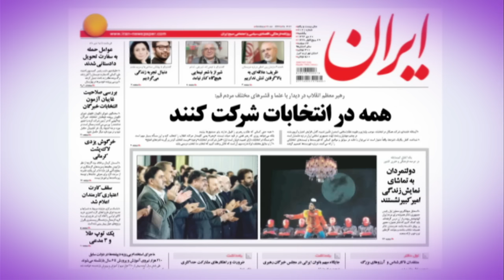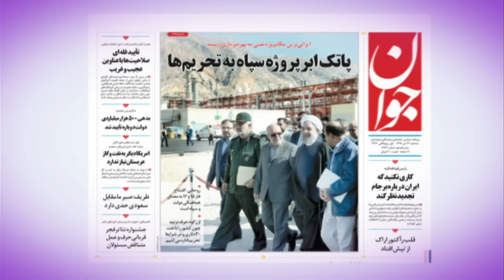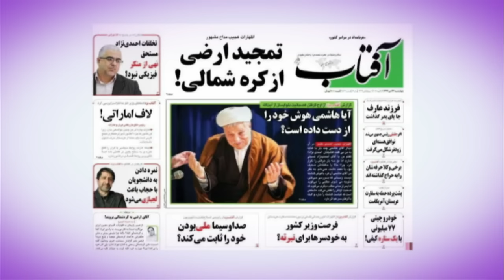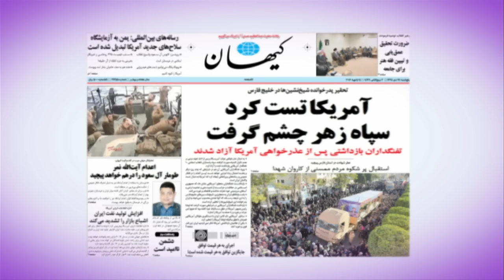دیدبان؛ مرور مطبوعات هفته با مسعود بهنود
مهمان برنامه این هفته صادق صبا رئیس پیشین بی بی سی فارسی